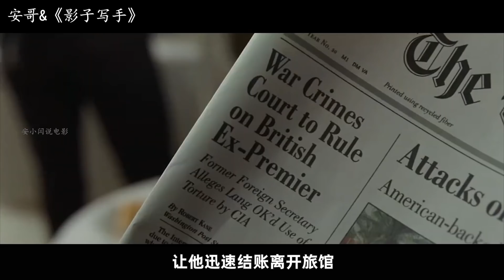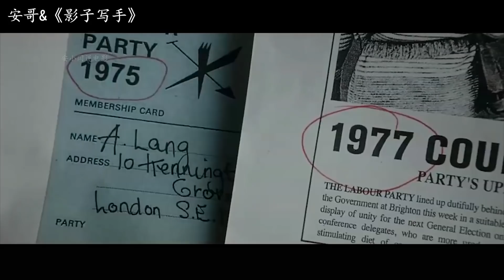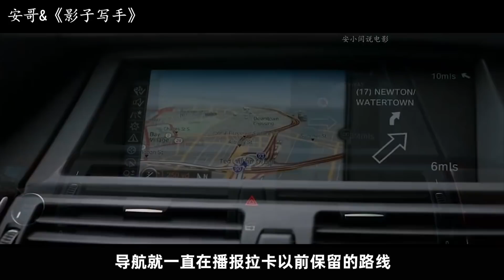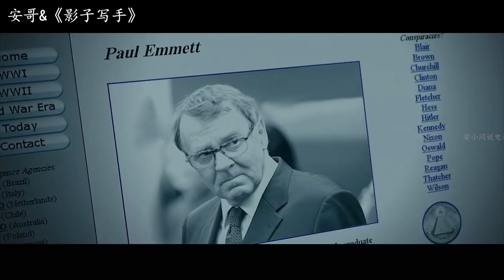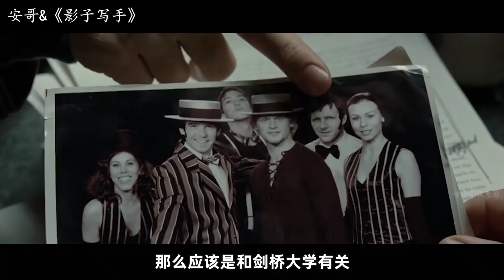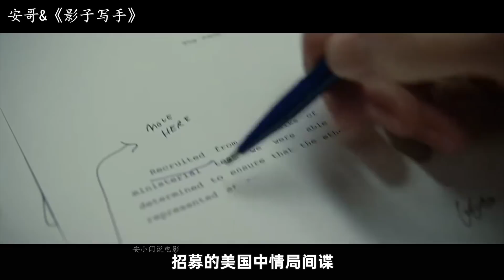作家为赚25万美金，替前英国首相写自传，却因知道太多秘密被灭口！